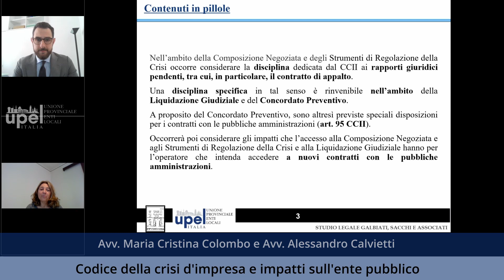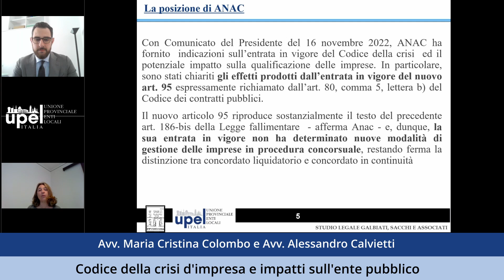Codice della crisi d’impresa e impatti sull’ente pubblico - M.C. Colombo, Alessandro Calvietti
Per la stazione appaltante è importante conoscere i contenuti del nuovo Codice della crisi d'impresa nel suo rapporto con il Codice dei contratti pubblici. Per approfondimenti, gli Avvocati Maria Cristina Colombo, Gerolamo Treccani, Mattia Casati e Alessandro Calvietti vi aspettano il 5 maggio a un webinar che si propone l’obiettivo di fornire un primo inquadramento generale sul D.lgs. n. 14/2019 codice della crisi di impresa e dell’insolvenza (CCII) come modificato dal D.lgs. n. 83/2022, per offrire agli enti locali uno strumento concreto nella gestione dei rapporti con gli operatori economici in crisi in particolare nell’ambito dell’appalto pubblico.